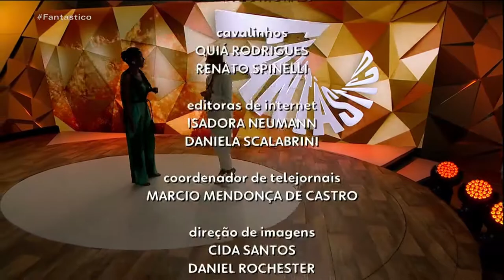Nova trilha de encerramento do 'Fantástico' (29/11/2021)